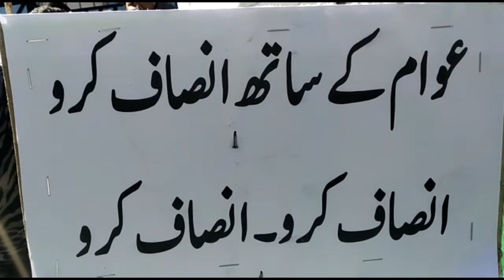DDC Chairperson Kishtwar, DDCs, BDCs, PRIs held protest against non cooperative approach of Adm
DDC Chairperson Kishtwar, DDCs, BDCs, PRIs held protest against non cooperative approach of Administration